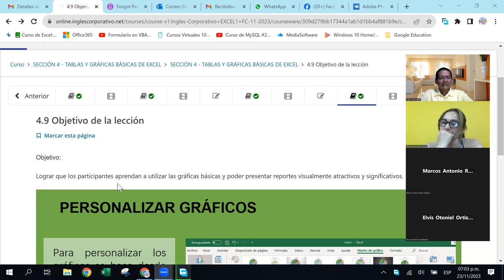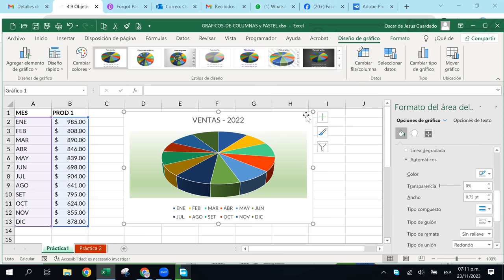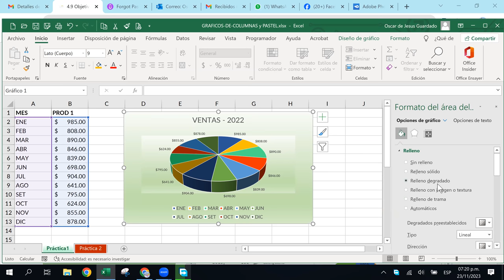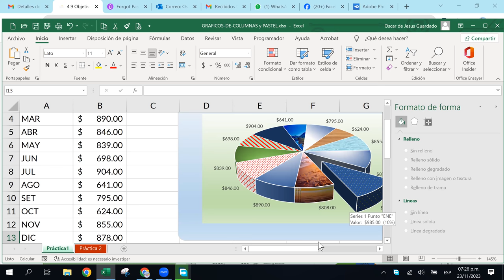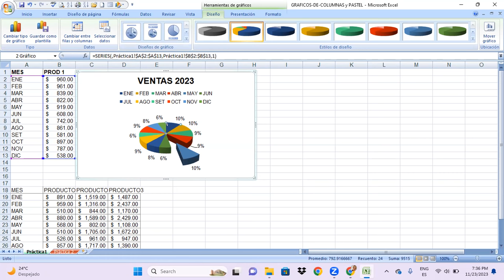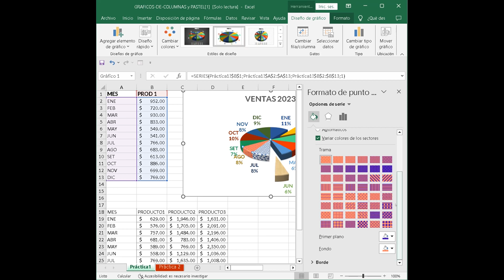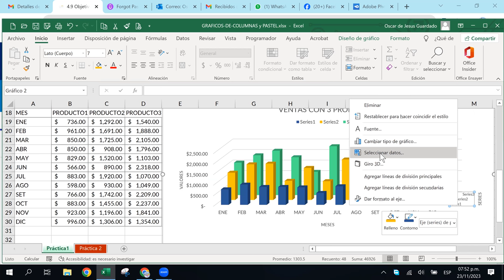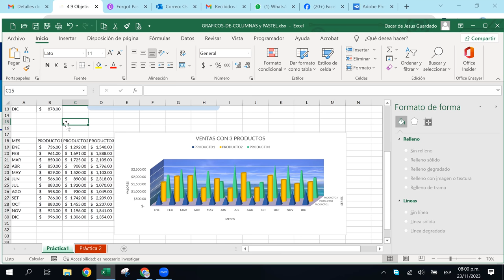SESION16 - 23/11/2023 - EXB-01-7-8-PM-11-2023 - GUARDADO - PERSONALIZAR GRAFICOS